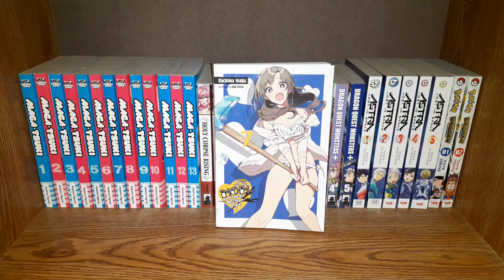My Thoughts On Do You Love Your Mom? vol. 7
I talk about Do You Love Your Mom and Her Two-Hit Mukti-Target Attacks? volume 7.